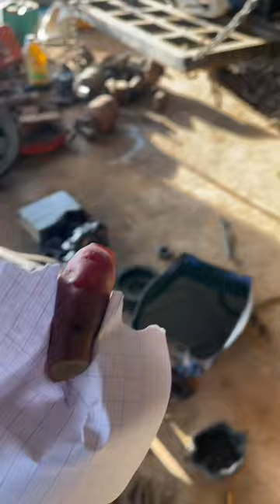Hầu Ca mồm nhôm